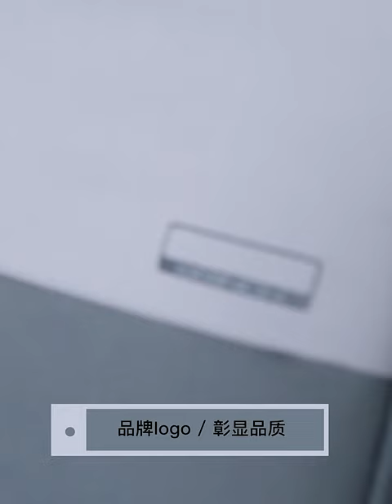Computer bag 15.6 inch 16 laptop bag